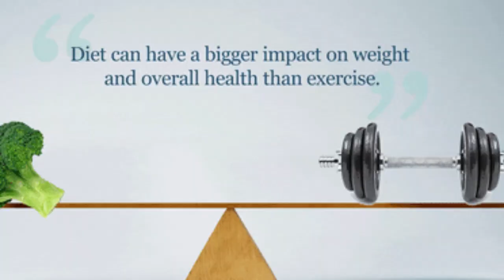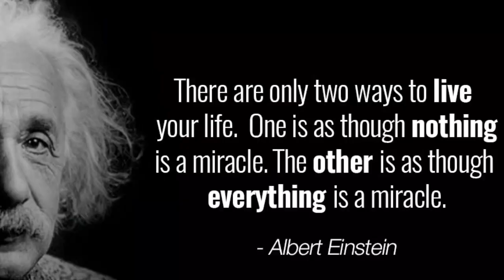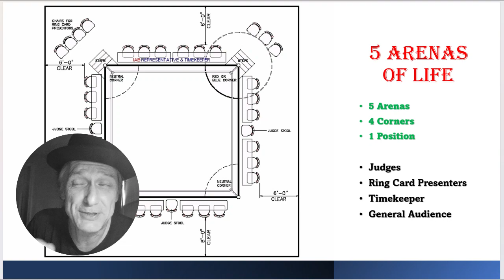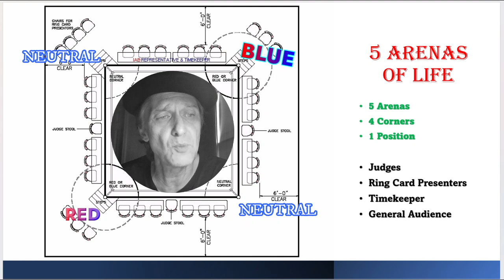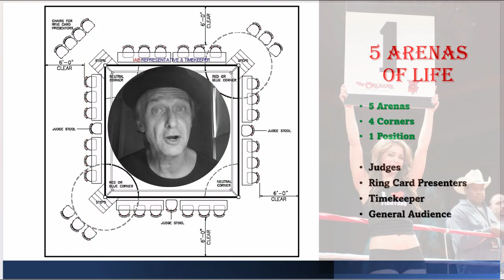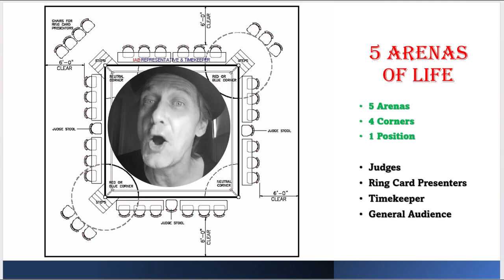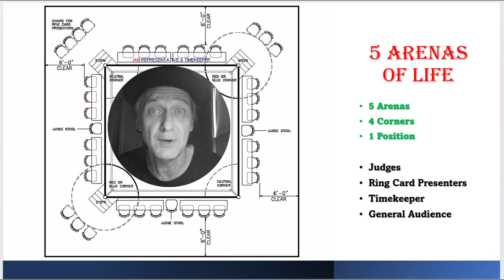Acting Coach | Acting in 5 Arenas of Life - Focusing on Your Strengths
Welcome to the my official YouTube channel of the "Thompson Approach Mastermind for Actors" Led by my experienced acting coach, my channel is dedicated to helping aspiring actors and individuals interested in personal growth unlock their full potential. My videos provide valuable insights and techniques that go beyond traditional acting, exploring how acting skills can be applied to five key areas of life. With a focus on identifying and leveraging your unique strengths, I help you develop a personalized acting style that resonates with you. Get ready to unleash your talent and thrive in all arenas of life with our comprehensive coaching program!

Thompson Approach Mastermind for Actors will give you the competitive edge when it comes to acting but will also give you the steps to make other dreams come true.
Let's set up a coaching consultation together.
write to:
Transformational Acting Coach David Thompson

Free 45-minute coaching consultation.

                        ˜”*°• ˜”*°•𝐓𝐡𝐨𝐦𝐩𝐬𝐨𝐧 𝐀𝐩𝐩𝐫𝐨𝐚𝐜𝐡 𝐀𝐜𝐚𝐝𝐞𝐦𝐲•°*”˜ •°*”˜